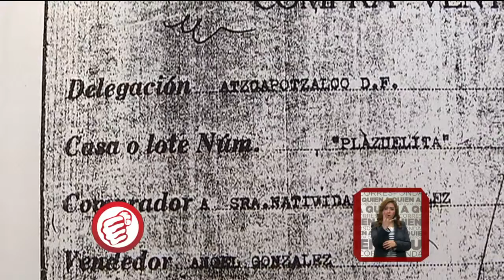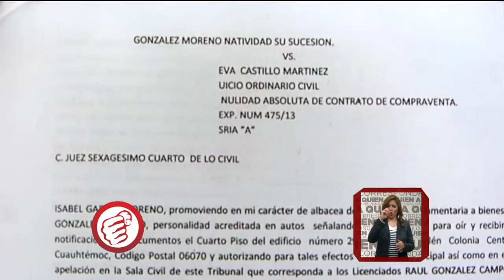Israel pide apoyo para recuperar su casa